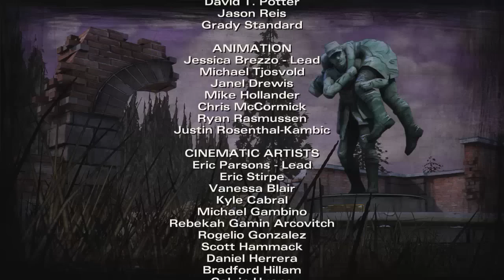BOILING POINT | The Walking Dead Season 2 - Part 12